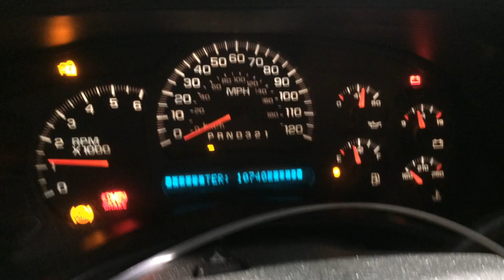x149 Silverado 4.8L engine run test